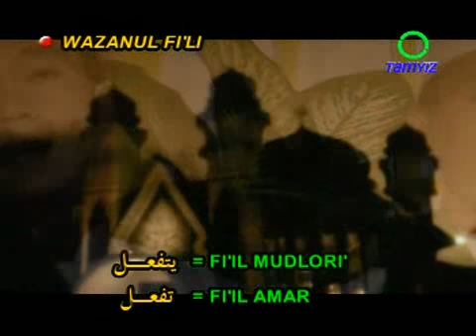010. Wazanul Fi'li (Metode Tamyiz)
Metode Tamyiz adalah metode cepat membaca kitab kuning yang ditemukan oleh Abah KH. ZAUN FATHIN, SE. MM. Pengasuh Pondok Pesantren Bayt Tamyiz yang berada di Desa Sukaperna Kec. Tukdana Kab. Indramayu Prov. Jawa Barat. Playlist CARA CEPAT MEMBACA KITAB KUNING (METODE TAMYIZ)